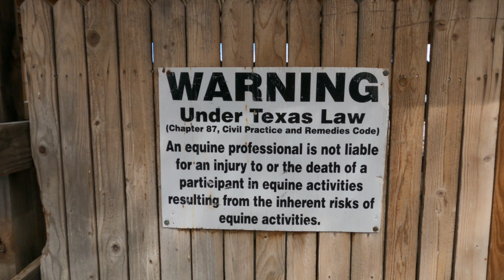Fort Worth Stockyards Cattle Drive. Fort Worth, Texas. Aka Cowtown.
Some highlights of my visit to the Fort Worth Stockyards in Fort Worth, Texas.